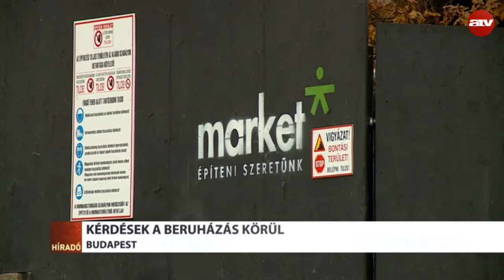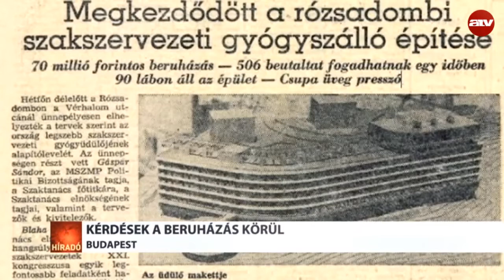Még nagyobb monstrum épül a budai szellemszálló helyén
Bontják az egykori SZOT-szállót a Rózsadomb oldalában. Luxuslakások lesznek a helyén, és 7 méterrel megtoldják az épület magasságát. A Budapest Világörökség Alapítvány nem szeretné, ha ilyen méretben és ilyen funkcióval épülne vissza a hatalmas ház. Jogi lépéseket fontolgatnak.